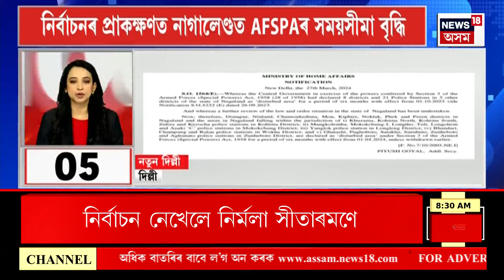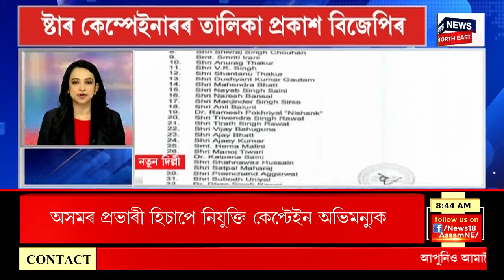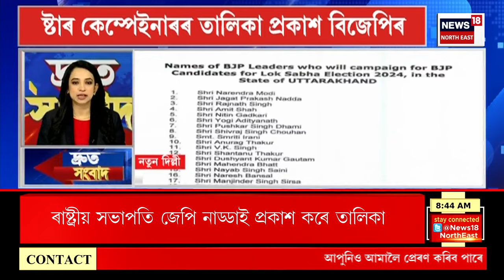SPEED NEWS : TOP 100 NEWS | হাতত ধন নাই খোদ দেশৰ বিত্তমন্ত্ৰী নিৰ্মলা সীতাৰমণৰ | Nirmala Sitharaman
SPEED NEWS : TOP 100 NEWS | হাতত ধন নাই খোদ দেশৰ বিত্তমন্ত্ৰী নিৰ্মলা সীতাৰমণৰ |
* বিজেপিৰ সভাপতি জে পি নড্ডাই দুটা সমষ্টি বাচি ল’বলৈ আহ্বান জনাইছিল নিৰ্মলা সীতাৰমণক
* মহানগৰীত নিৰ্ভয়া কাণ্ডৰ দৰে ঘৃণনীয় ঘটনা
* এতিয়াও পলাতক ধৰ্ষণকাণ্ডৰ মাষ্টাৰ মাইণ্ড ইনামুল আলী